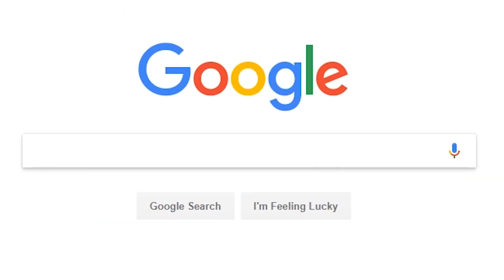What is Flamingo?